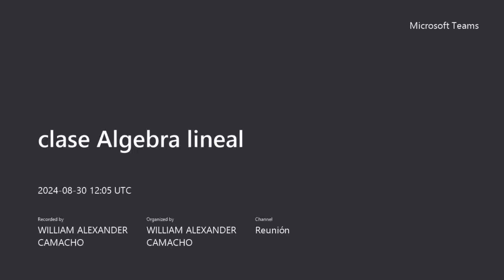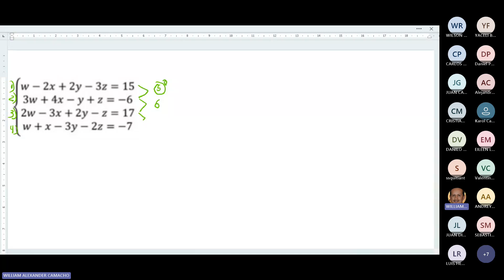SistEcuaciones 3x3 (con incognitas en el denominador)